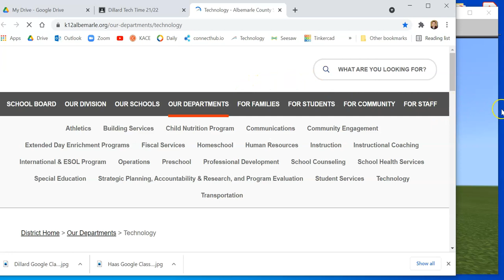URL link in MCEE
Created 9/21